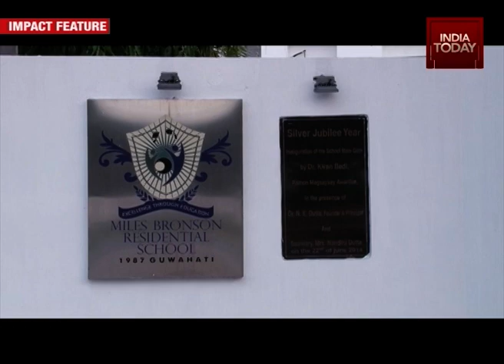Great Indian Schools Feat. Miles Bronson Residential School